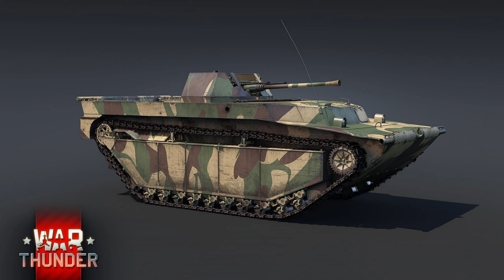War Thunder - Battle Pass Saison 5 Info Bodenfahrzeuge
Heute zeige ich Euch die Dev Blog Infos zu den beiden Bodenfahrzeugen der kommenden 5. Battle Pass Saison.

Checkt mal meinen neuen Partner aus, wenn Ihr Bock auf zucker- und taurinfreie Energydrinks habt.
HOLY.Energy kommt in Pulverform zu Euch - heißt, Ihr mixt Euch den Energydrink selbst.
Ich hab sie probiert und mir schmeckts! Über diesen Link hier unterstützt Ihr mich, ohne einen Cent mehr zu bezahlen
Nutzt auch gerne bei Eurer ersten Bestellung den Code REIBOON5 - damit spart Ihr 5 Euro (ACHTUNG: Gilt NUR für Eure ERSTE Bestellung).
Für alle weiteren Bestellungen nutzt einfach den Code REIBOON - damit spart Ihr 10% auf die Bestellsumme.

Bock auf Discord? Dann komm in die Community

Sehr gerne! Ist absolut kein Muss - alles freiwillig! Ich freu mich drüber!

VIELEN DANK!